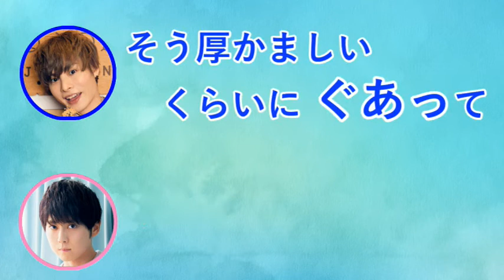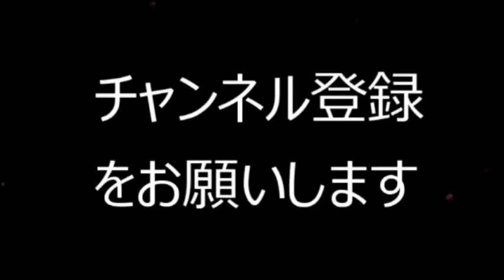梶裕貴 のことを先輩だと思っていたが同期かもしれないことが分かる岡本信彦ww